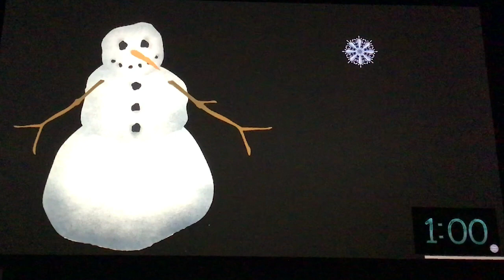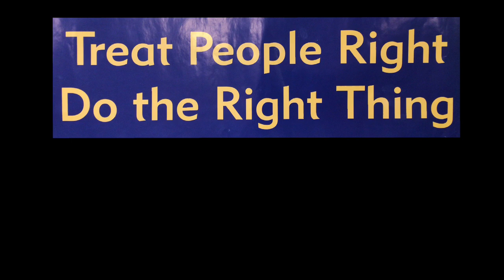WTCE - Morning Announcements - Monday, January 8, 2023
We have two new Newscast members to introduce you to, Harper and Rylie. We will have two more 4th graders next time. They are reminding us that tonight at 6:00 our 5th grade boys’ basketball team has a home game against Taylor. Go Trojans!